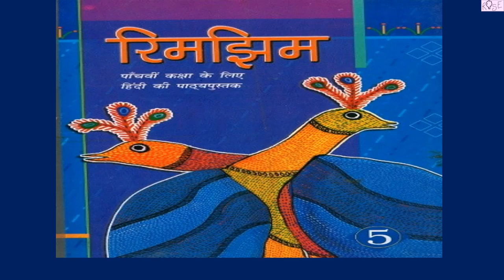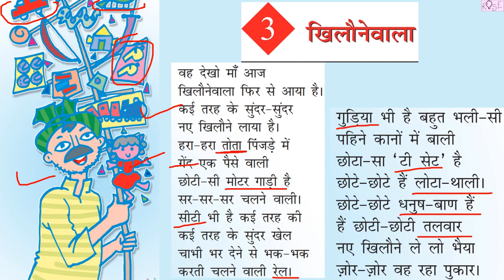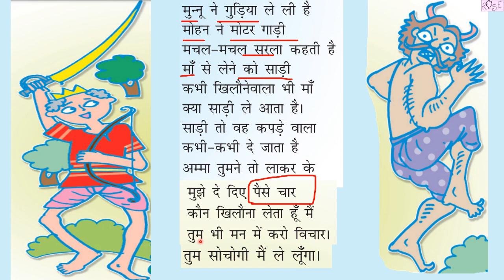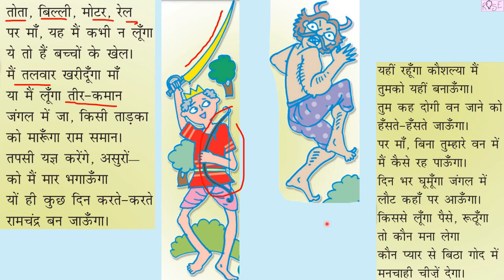Class 5 HINDI रिमझिम पाठ 3 | खिलौनेवाला | कविता पठन | Page no. 20 | Rose Tree